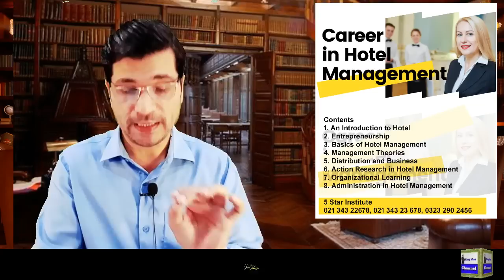Canada New 5 Year Work Visa (NBCWP) Without ielts 2023 II Urdu I Easy Visa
Companies List

Cooke Aquaculture Inc.
Groupe Savoie Inc.
Groupe Westco
Imperial Manufacturing
J.D. Irving Ltd.
McCain Foods

Web: 5staraviation.pk